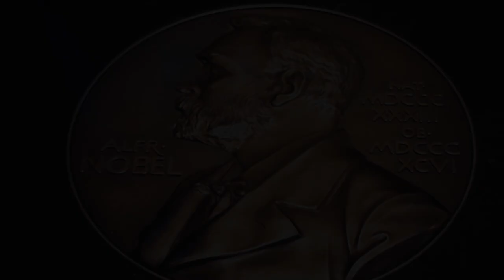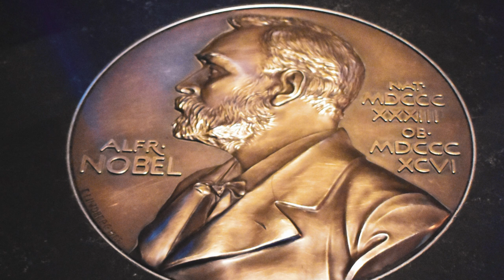Science Needs Sovereigns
Powerful individuals are the best allies to crazy new ideas. Science is no exception.

This is an audio version of "Science Needs Sovereigns," written by Samo Burja and originally published in Palladium Magazine on October 3, 2022.

Audio narration in this Brief is provided via synthetic voice by Speechki. Imperfections in the audio may remain. For definitive spellings of key names, titles, and terms, please refer to the original text.

Samo Burja is a sociologist and the founder of Bismarck Analysis, a firm that analyzes institutions, from governments to companies. His research work focuses on the causes of societal decay and flourishing. He writes on history, epistemology and strategy.